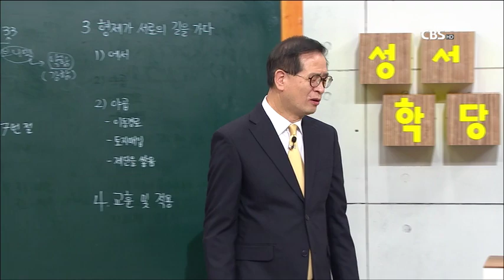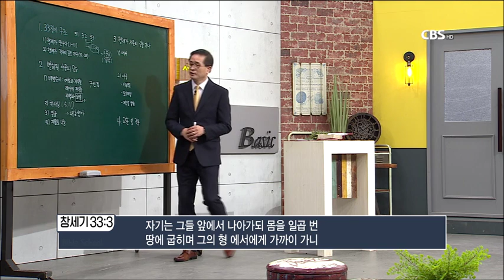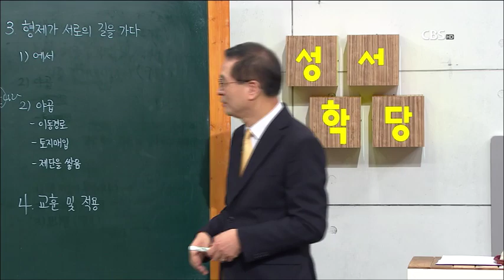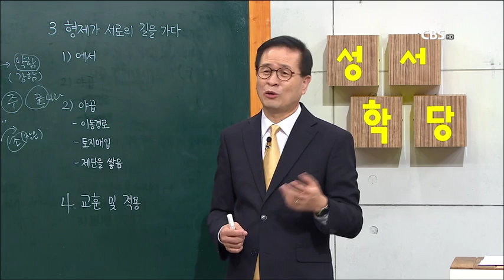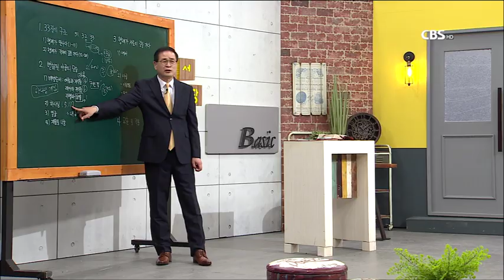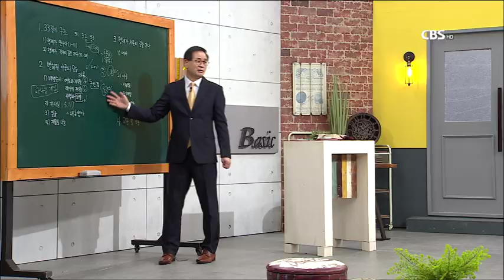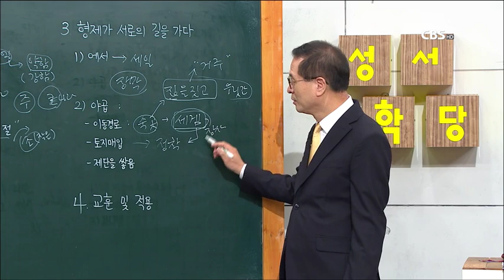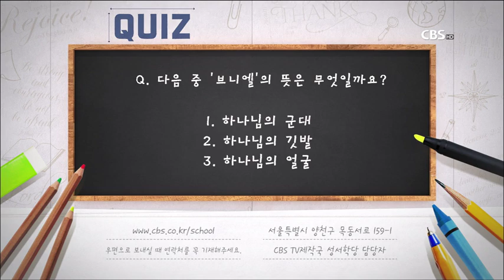최정권 목사 인물로 보는 성경 8강 두 형제의 만남 "본문 - 창세기 33:1-10"/ 성경공부는 CBS성서학당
최정권 목사 인물로 보는 성경 8강 두 형제의 만남